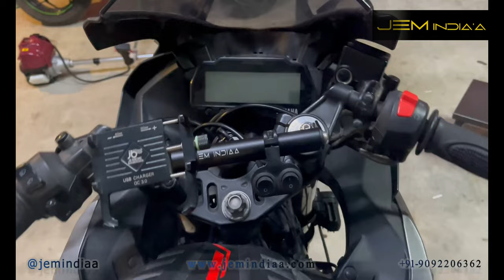R15v3 visor adjustment | R15v4 | R15m | JEM Indiaa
Ride with ease..,

Specially designed Clip On risers which can relax you from the strains of aggressive riding posture of Yamaha R15s R15v2 R15v3 R15v4 & R15m with our plug&play cliponriser ( Handlebarriser )